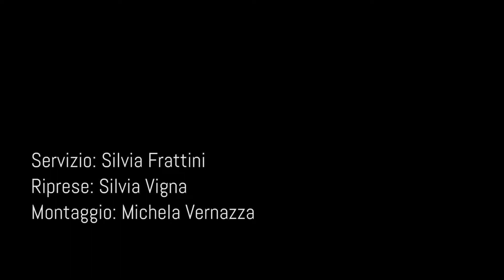Cinzia Leone e la passione di raccontare storie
Da "Ratatouille" a "Ti rubo la vita", il suo nuovo libro, Cinzia Leone ci racconta la sua visione delle passioni e delle donne.